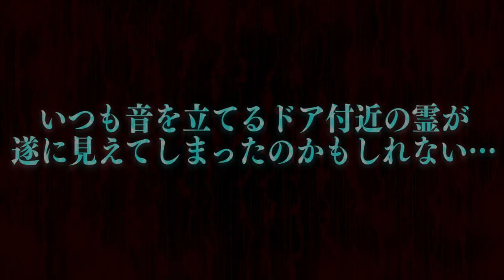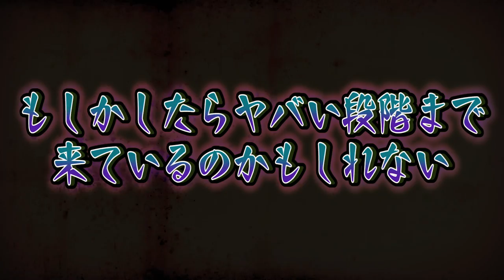【心霊現象】撮影中断レベルの恐怖…完全に女性の霊に話しかけられた。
【都市伝説】恐怖！タイタニック号が沈んだ本当の原因は盗まれたミイラだった…。

日程↓
3月28日（大阪）
3月29日（名古屋）
4月12日（東京）

【日程】
2月15日~2月17日

★ED曲
「No Title」
↓ダウンロードはこちらから↓